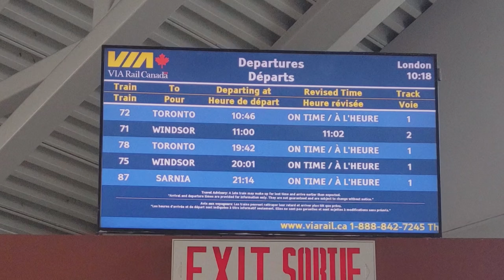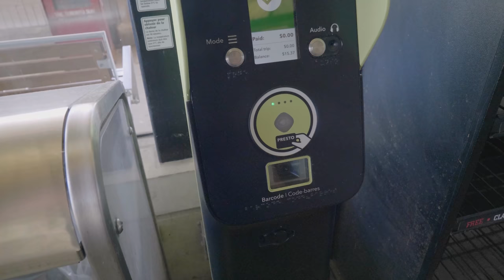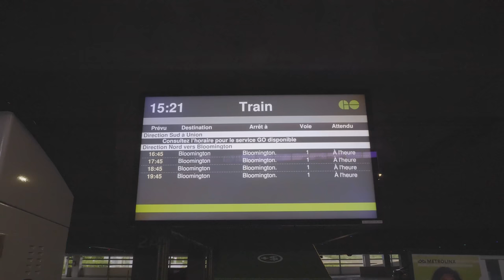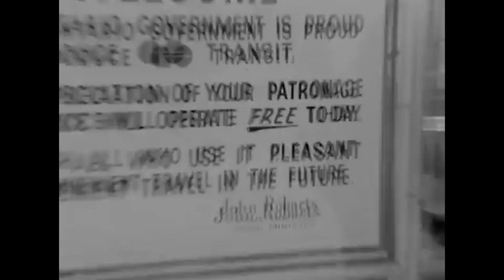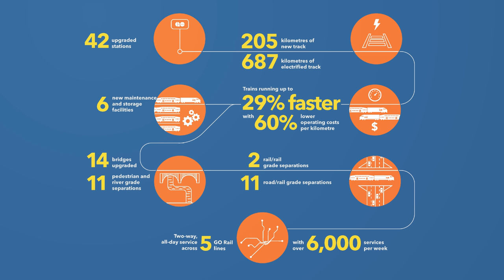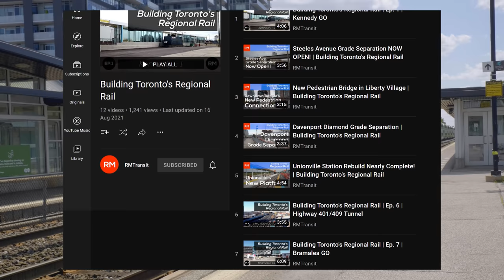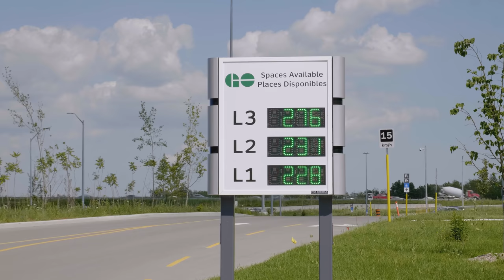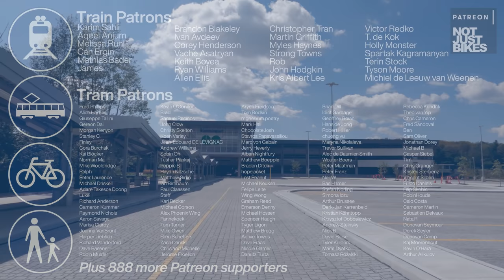The Trains that Subsidize Suburbia - GO Transit Commuter Rail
Commuter rail is a rail system designed to bring people from the suburbs into a central business district for work. But is it really an efficient transit system, or just another subsidy provided to car-dependent suburbanites? This video explores commuter rail in the Greater Toronto Area (GTA), the train system known as "GO Transit."

References & Additional Reading

Historical GO Train footage:
Dirt Roads to Freeways … And All That (ca. 1970s)

GO Transit Launch: 1967/Lancement de GO Transit en 1967

Citadel Rock butte, Green River, Wyoming, (1868)
By Andrew J. Russell, Library of Congress's Prints and Photographs divisionunder ID ppmsca.03147., Public Domain

Trestle on Central Pacific Railroad (1877)
By Carleton Watkins (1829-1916) - Getty Center, Public Domain

Chapters

0:00 Intro
0:07 VIA Rail
0:40 Let's GOOOOOOOOO!
1:16 Riding the GO
2:38 The History of GO Transit
3:14 The Success and Failure of GO
4:18 The Insanity of Commuter Rail
6:01 Non-Commuting Trips Aren't Possible
7:02 Parking as a Subsidy
9:20 The Future of GO Transit
10:19 Bloomington GO
13:13 What is the Purpose of Transit?
14:49 Conclusion
15:12 Patreon Shout-out
15:26 Outtro